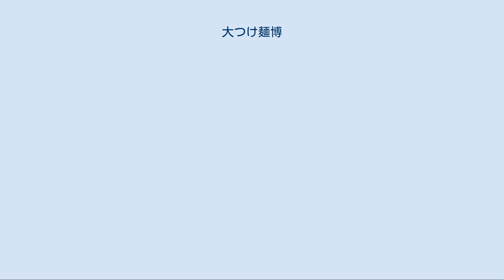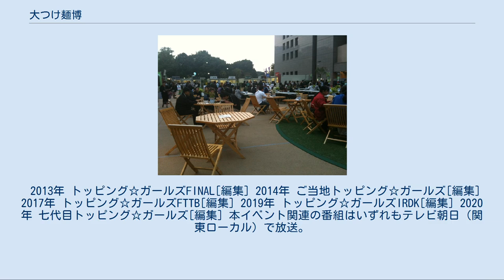大つけ麺博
大つけ麺博（だいつけめんはく）は、日本で毎年秋に開催されるつけ麺、ラーメンのイベント。
大つけ麺博実行委員会が主催。
2009年から開催されており、2013年より新宿区立大久保公園で開催されている。
 本イベントではタイトル通りつけ麺にこだわり、全国各地のつけ麺の名店がしのぎを削りあう。
 イベント期間を週ごとに第1陣から第4陣までといった形で区切り、各陣ごとに店舗の入れ替えが行われる。
通常は午前11時から午後9時まで開場、店舗入れ替え日は終了が早くなり午後3時閉場となる。
 2009年春に開催された東京ラーメンショーに対抗し、初回開催は同年10月22日〜11月12日までの3週間、日比谷パティオで開催された。
その5ヶ月後の2010年4月には15日から18日までの3日間にわたって六本木ヒルズアリーナ、6月14日〜7月4日には北海道札幌市でも開催。
正式な第2回目として2010年9月16日〜10月6日までの3週間にわたり、東京都港区の浜松町駅前特設会場にて開催された。
以降、2012年までは毎年秋に浜松町駅前特設会場にて開催された。
5回目となる2013年からは新宿区歌舞伎町の特設会場（大久保公園）で開催されている。
 いずれも、大つけ麺博実行委員会が主催している。
 記念すべき1回目は1陣から3陣までが8店舗ずつ登場し、全24店が参加した。
 春開催[編集] 正式タイトルは「大つけ麺博2010 キックオフ!」で、5店舗が参加した。
 札幌開催[編集] 正式タイトルは「さっぽろ大つけ麺博」。
初めて東京以外での開催となったこの回は、1陣から3陣までが6店舗ずつ登場し、全18店が参加した。
初日には狩野も会場に駆け付けた。
 この年は道場六三郎、陳建一、川越達也といった大物が特別参加。
また、シャンプーハットの宮田てつじが、大阪・東心斎橋に自ら出店した「宮田麺児」を率いて出店した（→シャンプーハット (お笑いコンビ)てつじも参照）。
 この年からイベント限定アイドルユニットとしてトッピング☆ガールズが登場する。
 6店舗ずつ全24店舗。
 6店舗ずつ全24店舗。
 6回目となるこの年は正式タイトルを「大つけ麺博 ご当地つけ麺GP」と題して開催された。
 10店舗（5店舗×2）ずつ全40店舗。
 7回目となるこの年は、つけ麺の誕生60周年を記念し、前年までと趣向を変え「つけ麺生誕60周年記念 大つけ麺博プレゼンツ つけ麺VSラーメン 本当に美味いのはどっちだ決定戦」と題して開催。
つけ麺とラーメンによるバトルがテーマで、両陣営が1陣6日間、5店舗ずつ出店しどちらが美味いか対決を行った。
 この年は平日15時～18時に「ハッピーアワー」を設け、ドリンクブースで販売されるアルコール類（ビール、ハイボールなど）の値段が半額となった。
また期間中、裏テーマを「麺と音楽とお酒のしらべ」として、ジャズなどの音楽イベントも開催された。
 10店舗（5店舗×2）ずつ全40店舗。
 9店舗ずつ全45店舗。
 9回目となるこの年は「大つけ麺博 大感謝祭」と題して開催、全5週（35日間）、過去最多となる45店舗が出店。
 大つけ麺博初のスピンオフイベントとして、2016年から開催されている。
日本全国のラーメン店が集結し「最強の一杯」を引っ提げて出店する。
町田市の町田市役所旧庁舎跡地にある芝生広場、町田シバヒロにて開催。
初回は2016年春に開催され、13日間で8万人を動員する大盛況となった。
 2回目となった2017年は3月30日〜5月7日まで、歴代最長となる6週・39日間にわたって開催され、この年はラーメンに加え「ギョーザ&半チャーハンFes.」も同時開催された。
 会場内で販売している食券の半券がそのまま投票券となり、来場客が美味しいと思った店に投票する。
投票で選ばれた店のうち最も票数の高かった店が「日本一おいしいつけ麺」に選出される。
 日本一の決定方法は単純な得票数ではなく、「得票数/総売上杯数」=「OMD」（おいしさ満足度）の計算式で決定する。
 トッピング☆ガールズ（TOPPING GIRLS）とは、東京での「大つけ麺博」を盛り上げるために結成された大つけ麺博のイメージユニット。
マネージメント業務はアリスプロジェクトが担当。
期間中、会場内で定期的にライブも行われる。
 元々は2010年の本イベント限定のユニットであったが、終了後もアイドル...